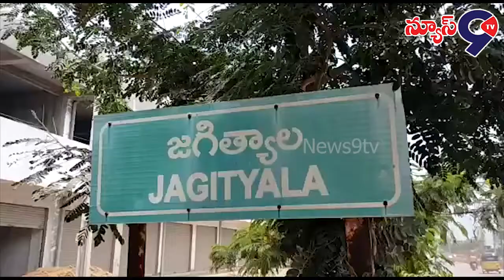నూతన రెవెన్యూ చట్టాన్ని స్వాగతిస్తూ వెయ్యికి పైగా ట్రాక్టర్లతో మహార్యాలీ | Jagitial | News9tv